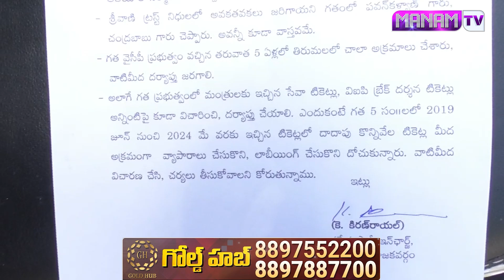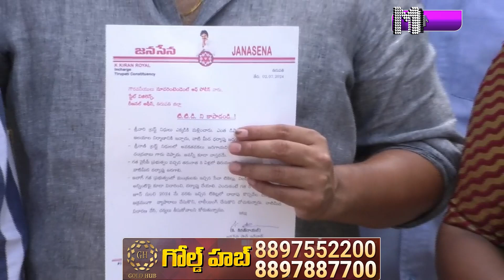తిరుమల శ్రీవాణి ట్రస్టులో జరుగుతున్న అవినీతి బయటపెట్టిన కిరణ్ రాయల్ | kiran royal | Manamtv